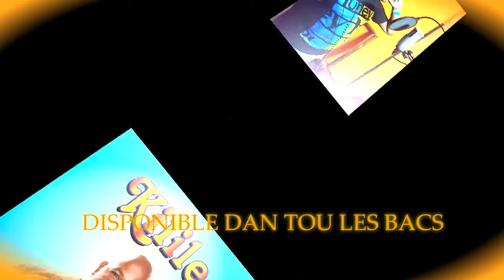Teaser Eric Armelle Album Kilié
Nouvo album Eric Armelle 2017 (Kililé)

Records at D.C.S Recording